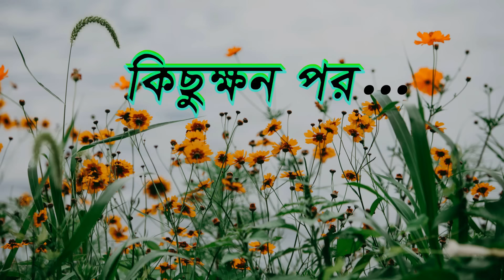আঙ্গুর খাওয়া বউ | Angur Khaoa Bou | Fox Cartoon | Rupkothar Golpo | Bangla Cartoon Golpo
আমাদের আজকের গল্পের নাম : আঙ্গুর খাওয়া বউ | Angur Khaoa Bou